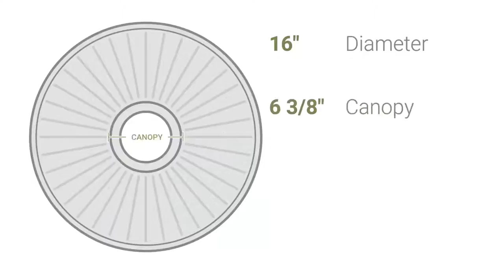Ekena Millwork CM16ML 16"OD x 3 5/8"ID x 3/4"P Melonie Ceiling Medallion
Ekena Millwork CM16ML 16"OD x 3 5/8"ID x 3/4"P Melonie Ceiling Medallion (Fits Canopies up to 6 3/8")